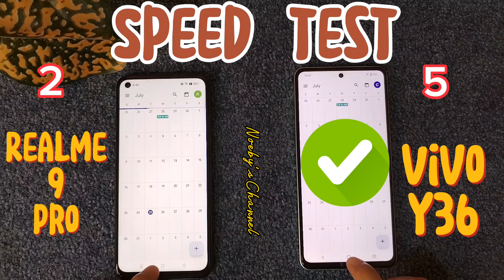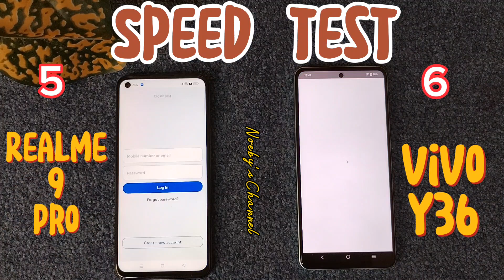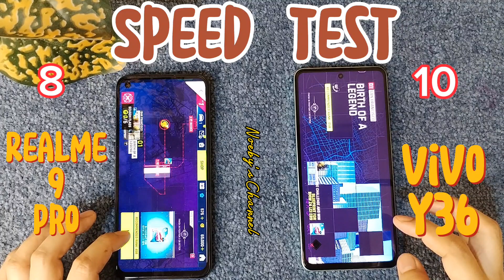Vivo y36 4g vs. Realme 9 pro | Speed Test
This is for experiment only and not because we are biased.

Watch the speed Test of